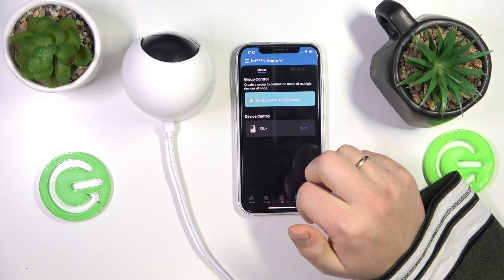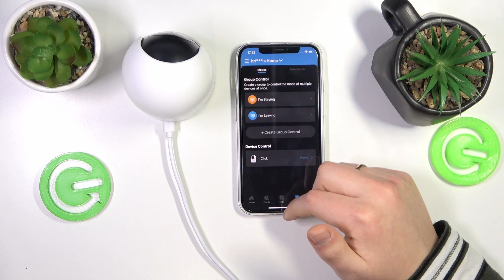How To Set Up Modes On EUFY Indoor Cam E220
Learn how to set up modes on your EUFY Indoor Cam E220 to customize its behavior for different scenarios or times.

What are modes, and how do they enhance the functionality of the EUFY Indoor Cam E220?
Is there a specific process or menu for setting up modes on the camera?
What modes are available, and what are their purposes?
Can I customize the settings within each mode?
Are there any considerations for optimizing mode settings based on surveillance needs?